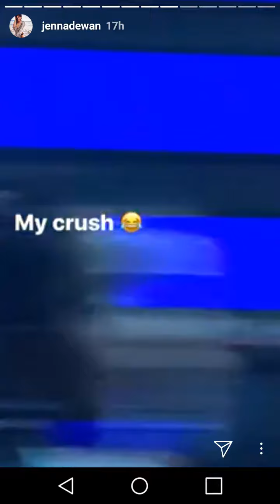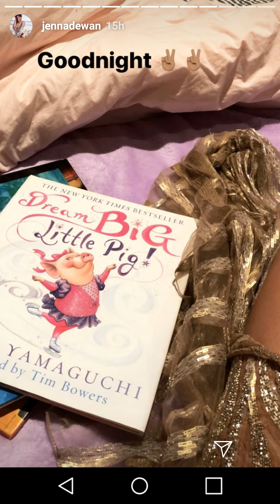Jenna Dewan Tatum | Instagram Story Videos | November 19 2017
Jenna Dewan with Channing Tatum on Snapchat
Jenna Dewan on Snapchat

-  Snapchat Story - Snapchat Compilation - Snapchat Video - All Snapchat Videos -